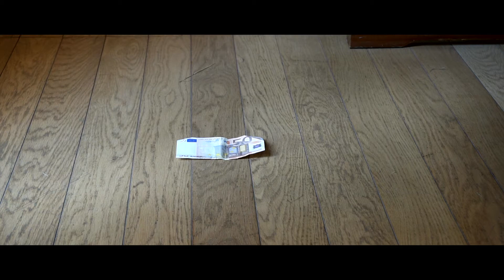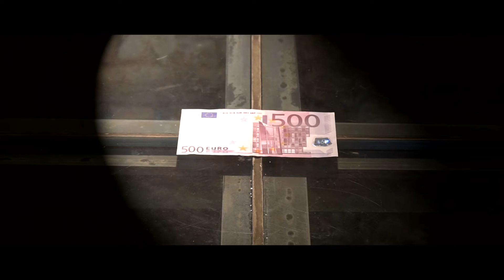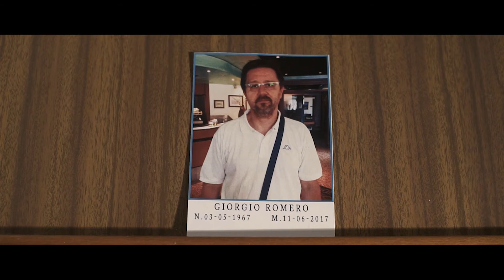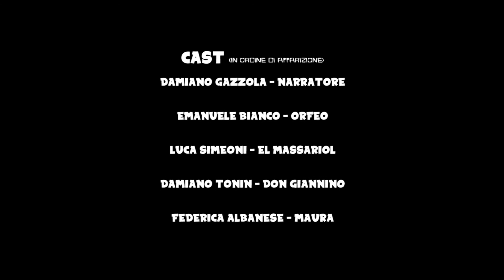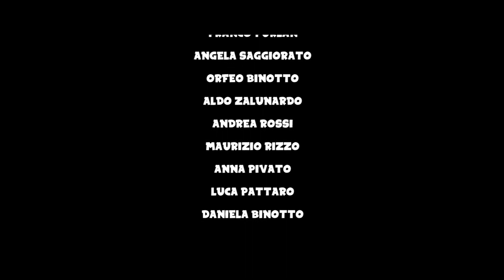Leggende Venete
Cortometraggio di genere commedia grottesca/horror della durata di 27 minuti.

Trama:
3 misteriose leggende vi terranno incollati allo schermo, tra terrificanti campagne nebbiose, a preti con la devozione al Dio Denaro, fino ad arrivare ad una tremenda strega. 3 racconti che smuoveranno alcune delle più antiche leggende del Veneto, tra terrore, risate e mistero.

Scheda Tecnica:
Scritto/Diretto/Montato da: NicolaPegg
Riprese di: NicolaPegg e Jimmy White
Luci e Audio in presa diretta di: Anna Baldasso e Lorenzo Turco
Musiche di: Giuseppe Silvestri
Attori: Martina Carniato, Damiano Tonin, Emanuele Bianco, Paola Cavallin, Luca Simeoni, Federica Albanese e Damiano Gazzola.